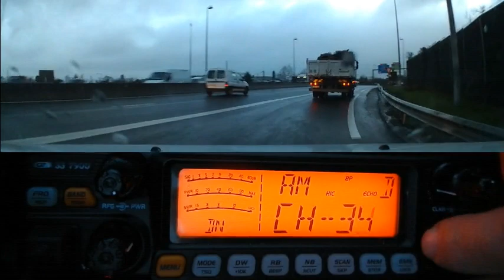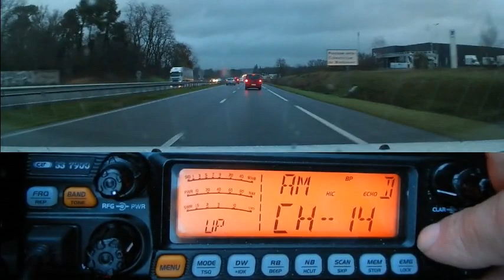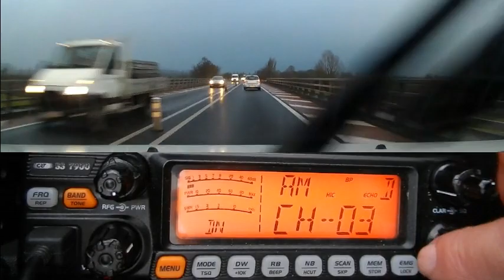Cibi Les Routiers sur les 40 Cx AM (28 01 2019) CRT 7900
Les Routiers sont de plus en plus présent sur la Cibi malgré les messages que l'ont peux voir sur internet.
73'51 de Dundee33 ~ 14KM3301 / 14DR33  ;)